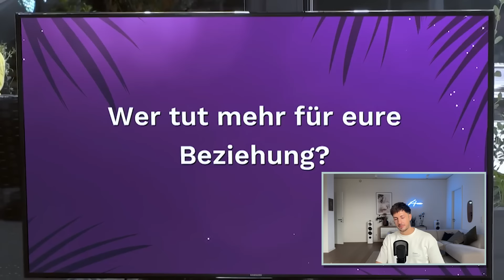Zeigt er endlich Einsicht? Temptation Island Folge 6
Diese Folge hat mich vollkommen überrascht, aber seht selbst ...